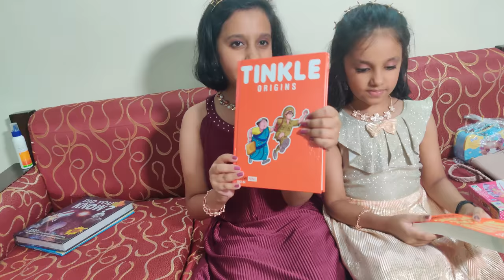Kabhi Socha Na Tha Birthday Party Aaisi Hogi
Rhythm ne Kabhi Socha Na Tha Birthday Party Aaisi Hogi. Koi Guest nahi aaya. Bahut intezar karney par finally kuch to hua.
Rhythm ne teen bari birthday celebrate kiya on three different days.
Aao dekhatay hain Kabhi Socha Na Tha Birthday Party Aaisi Hogi .

Kids will love this story. Kids learn from other kids.

Moral - Enjoy the Video :)

Image by BiZkettE1 on Freepik